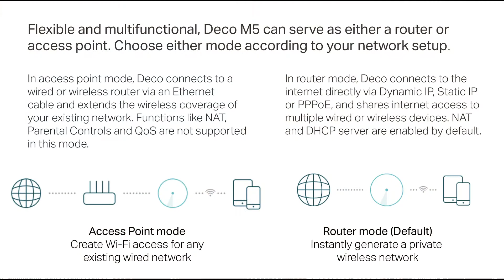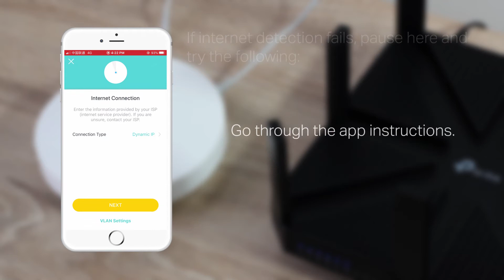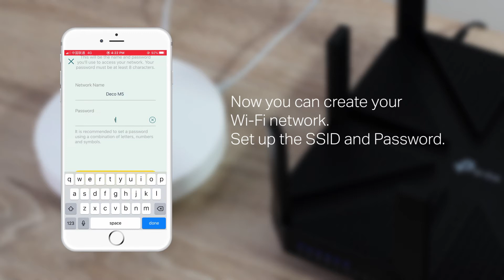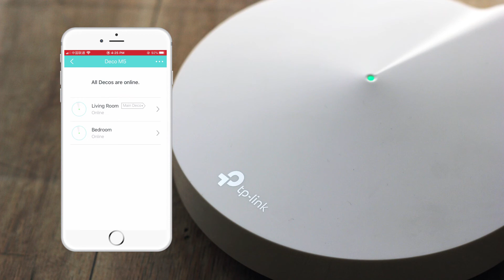Setup : TP-Link AC1300 Whole Home Mesh Wi-Fi System Deco M5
This video will show you How to setup the TP Link Deco M5 Mesh Wi Fi System